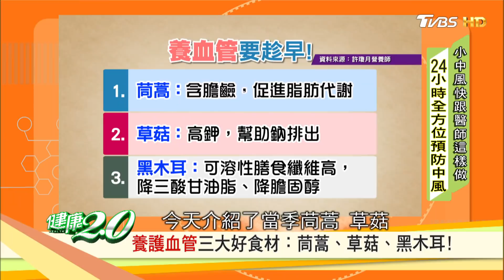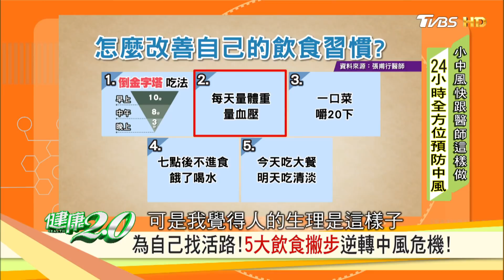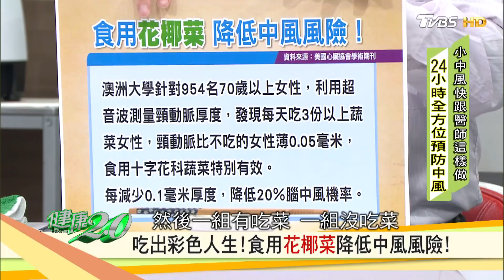清血管、防中風！大廚食譜料理「護心血管炒米粉」讓健康升級！ 健康2.0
小中風來得快去得快，五個症狀不明顯根本沒感覺，但卻可能是三個月內大中風的警訊！就連我們的名醫都忽略了，導致右半邊曾經癱掉！一份速食餐點可能在一小時內影響你的動脈功能！防彈咖啡讓愈來愈多人倒下去，喝出小中風甚至中風，到底出了什麼問題？天下沒有白吃的午餐！不能再這樣吃下去了！播出日期：2019/02/24